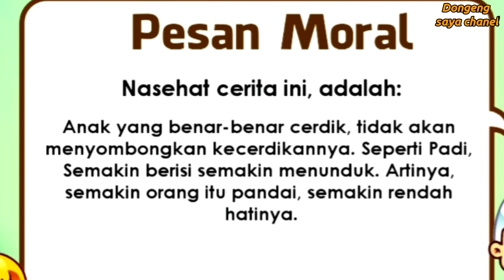Cerita Anak-Kancil dan Burung merak yang sombong Dongeng bahasa indonesia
Kancil dan burung merak yang sombong.
mengisahkan persahabatan kancil dan merak.
namun karna merak mersa paling cantik,terjadilah kesalah pahaman antara mereka dan antara binatang hutan lain nya.